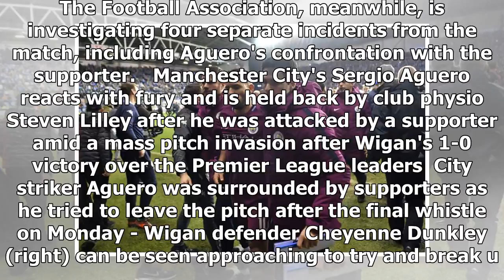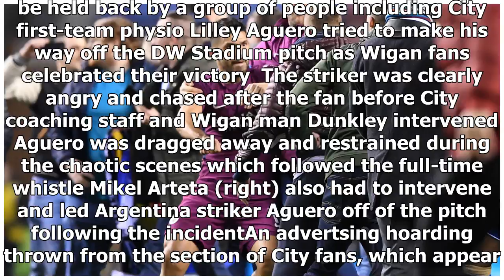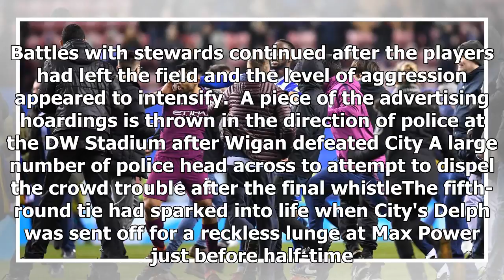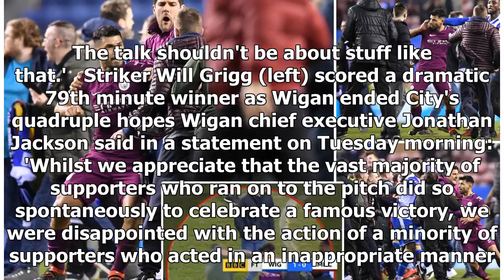Wigan fan attacks Sergio Aguero during pitch invasion - by Sports News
Published: 17:14 EST, 19 February 2018 | Updated: 07:24 EST, 20 February 2018 Sergio Aguero was punched and spat at during violent scenes in a mass pitch invasion after Manchester City's shock FA Cup ...